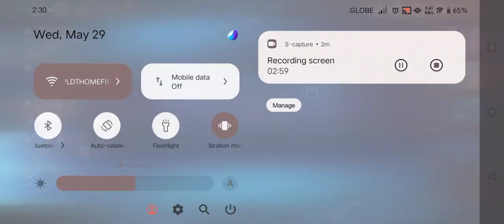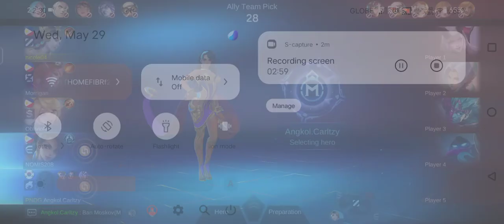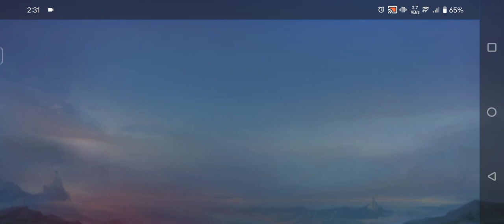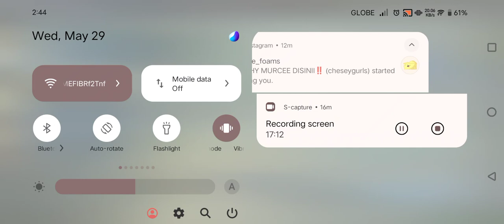long time no ml play with cousins 🎮💕